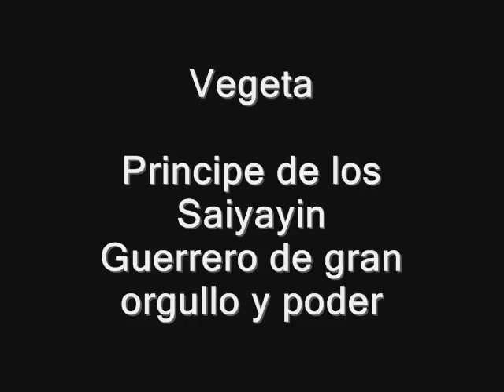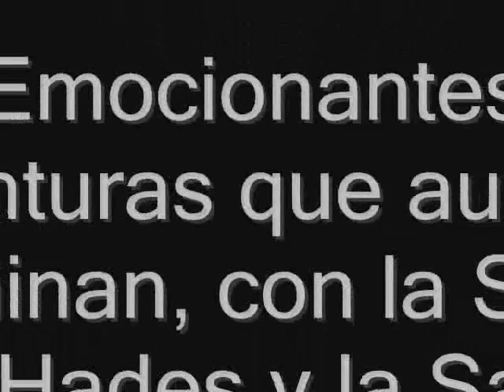Amity Lane - Shutting Eyes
Un video recontra amateur con imagenes de saint seiya y dragon ball con el rock de amity lane